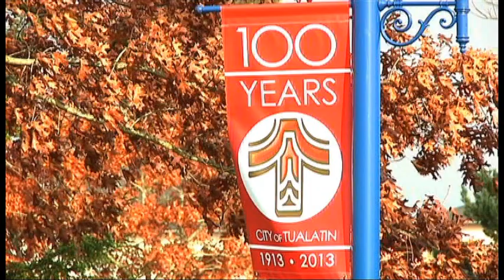2014 State of the City Part 2 - January 29, 2014